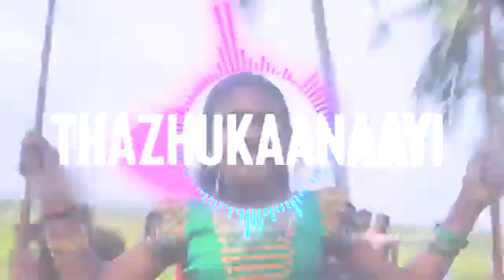onam song 🔥🔥🔥🔥 with dj remix